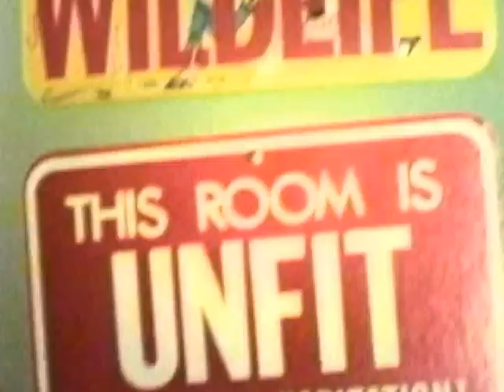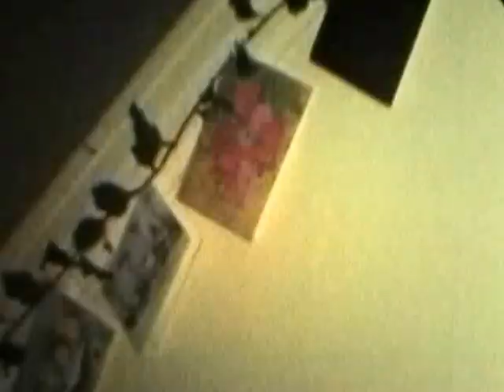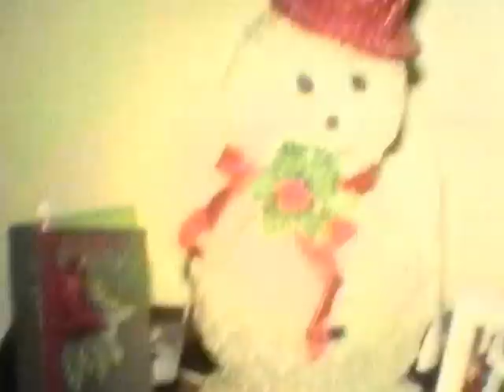McGlynn Reel 18